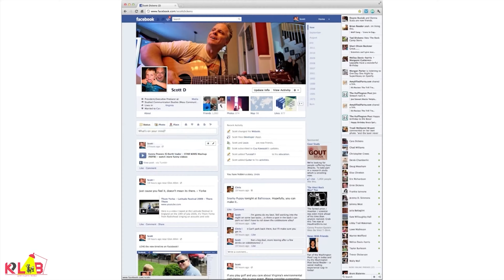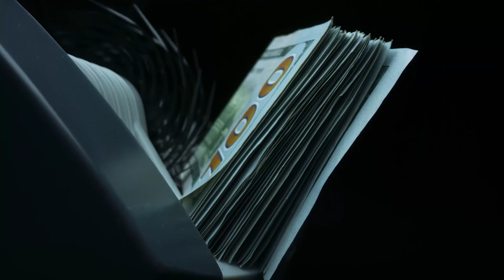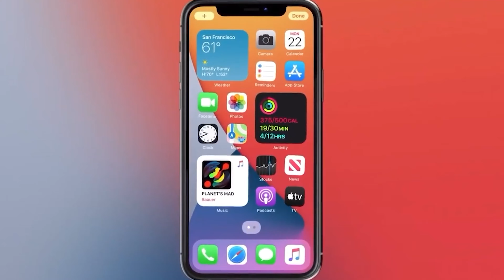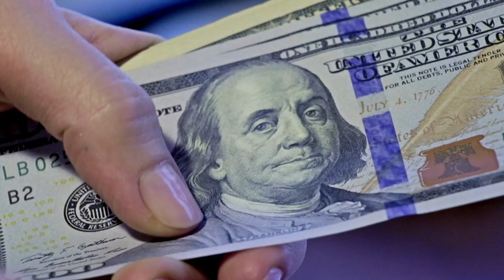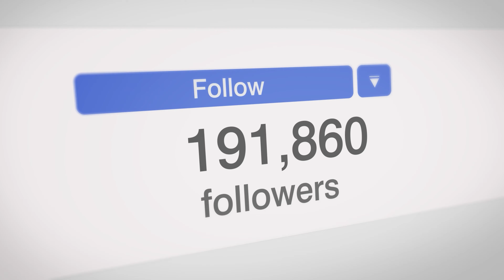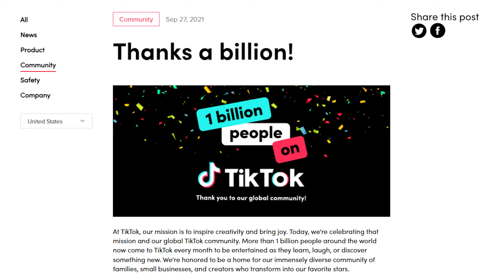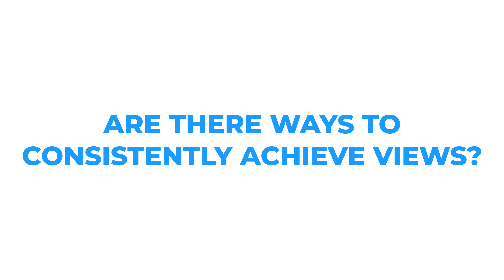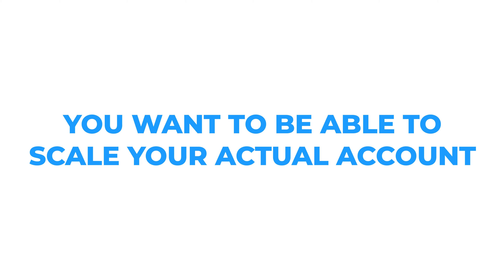Start NOW or Be Left Behind For Good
We are living through social media history and it's not here to stay. But this could be the most profitable opportunity of your life if you take advantage of it. I show you how in this video

If you read the entire description, write "TAKE ACTION" in the comments below for a chance to win a 30min Strategy session with me!

00:00 - Intro
00:38 - The Golden Era of Facebook Ads
01:25 - Big Brands Took Over Paid Advertising
02:39 - How The iOS 14 Update Effected Facebook Ads
04:02 - The Window of Opportunity with TikTok for Business
06:05 - How To Achieve Incredible Results on TikTok
07:48 - The Secret I Learned About Social Media & TikTok
08:31 - How To Get Started With TikTok & TikTok Ads
10:07 - Does This Sound Like You?

NEW Start NOW or Be Left Behind For Good